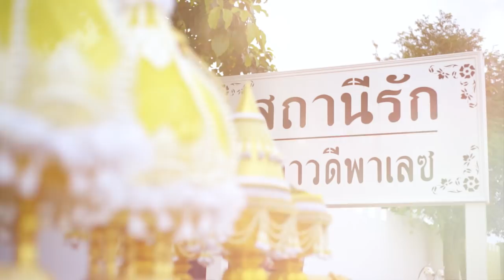P&G Thai traditional wedding ceremony - พิธีแต่งงานไทย, พิธียกน้ำชา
Our wedding day and my birthday Feb 21,2018.